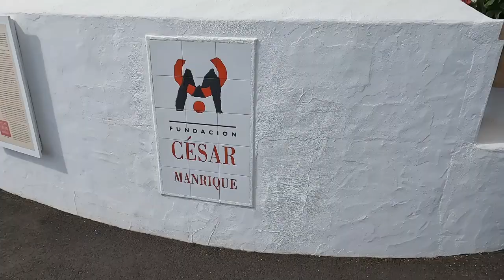New friends arrive in Lanzarote! (ep 6)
SailingSurya:
Edited by: Thomas
Filmed by: Els and Joost